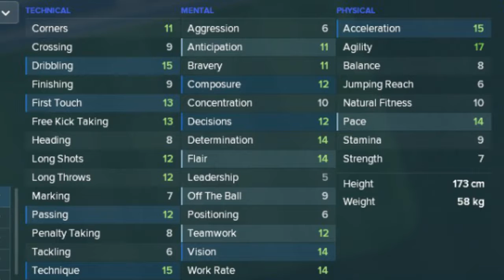Charly Musonda Football Manager 2018 - Chelsea Midfielder